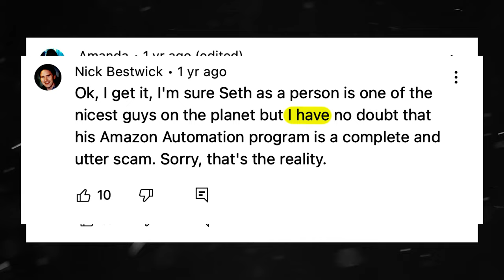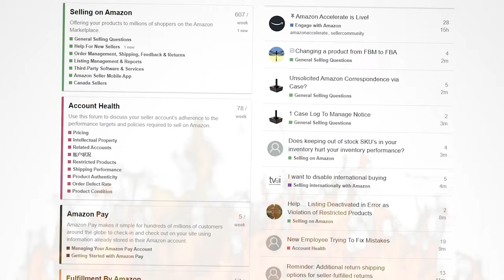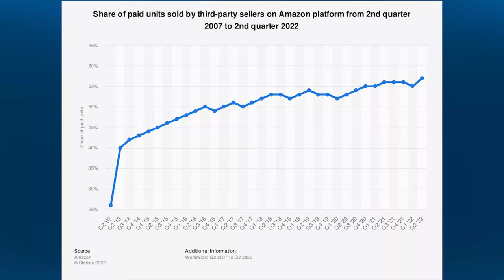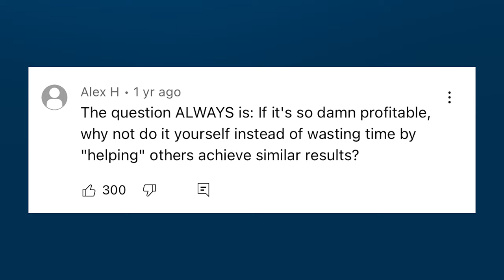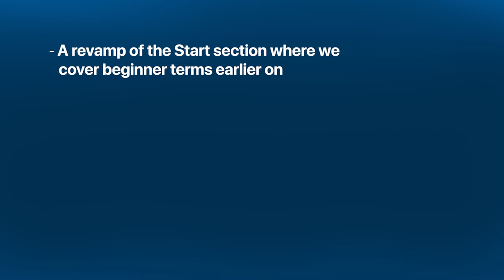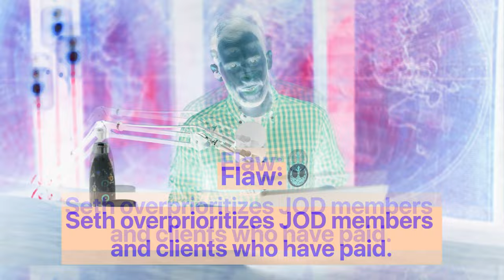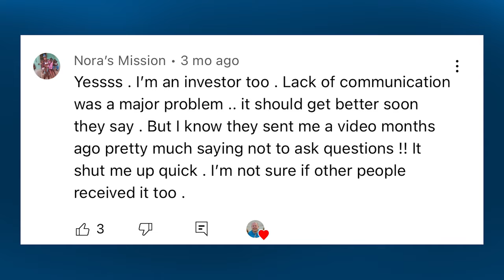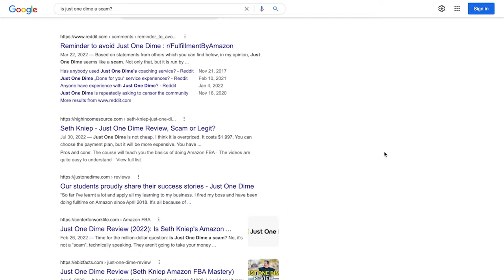Is Just One Dime a Scam? Seth Kniep Exposed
00:00 Intro
00:58 What even is this video?
02:35 Is Amazon FBA a scam?
04:32 Does Seth make Amazon sound easy?
05:30 Why teach sellers to sell vs only sell on Amazon?
07:39 Amazon FBA Mastery lessons have not always been perfect
11:44 Just One Dime Done For You scam —where we get called "scam" the most
14:19 The "Just One Dime Scam" conspiracy
16:25 Is Just One Dime a scam? Here's the better question...

just one dime scam 2022, just one dime scam 2023, is just one a scam? , is just one dime legit? , just one dime done for you , just one dime seth kniep review , seth kniep just one dime review , Amazon FBA Mastery, seth kniep scam , Amazon FBA course ,

Directed, Produced, Hosted, and Written by J Bryan Jones